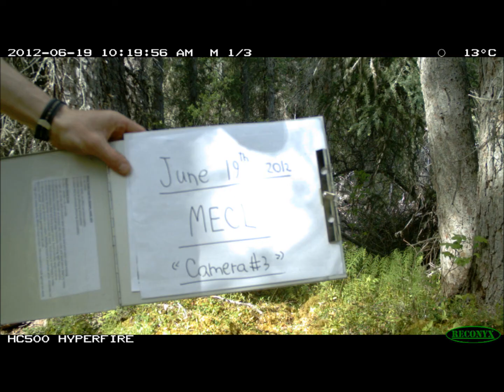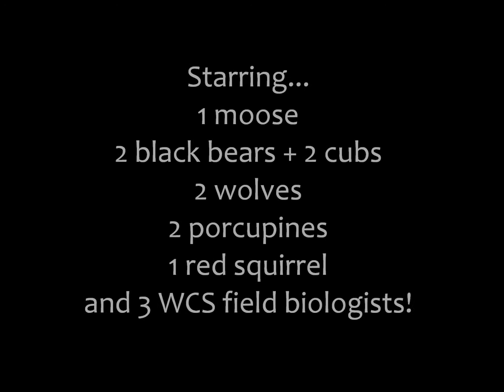32 Days on Yukon's Meadow Creek